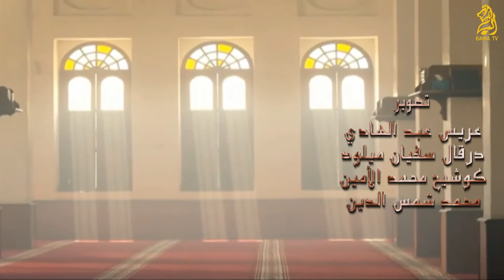الحلقة الأولى من روائع القصص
إعداد : الشيخ فضيل بلعظم و عمر بونور
تقديم : الشيخ فضيل باعظم
  New vision : تنفيذ الإنتاج
إخراج : عمر بونور
إنتاج : قناة الباهية